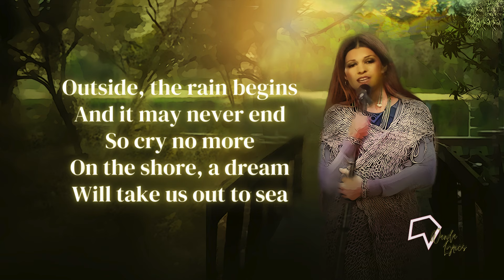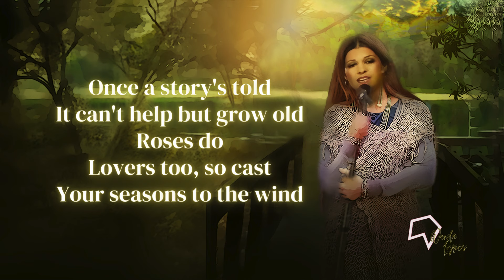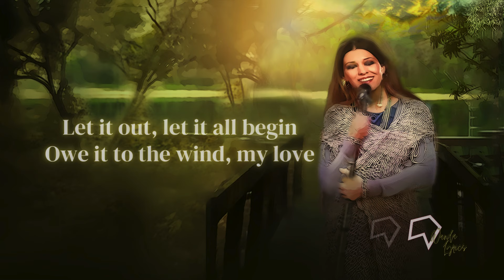Rita Coolidge – We're All Alone (Lyrics)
Close the window, calm the light
And it will be alright
No need to bother now

Lyrics:

[Verse 1]
Outside, the rain begins
And it may never end
So cry no more
On the shore, a dream
Will take us out to sea
Forever more, forever more

[Verse 2]
Close your eyes and dream
And you can be with me
'Neath the waves
Through the caves of ours
Long forgotten now
We're all alone, we're all alone

[Chorus]
Let it out, let it all begin
Learn how to pretend

[Verse 3]
Once a story's told
It can't help but grow old
Roses do
Lovers too, so cast
Your seasons to the wind
And hold me, dear
Oh, hold me, dear

[Chorus]
All's forgotten now
We're all alone, oh, we're all alone

Owe it to the wind, my love

Songwriter(s): Boz Scaggs